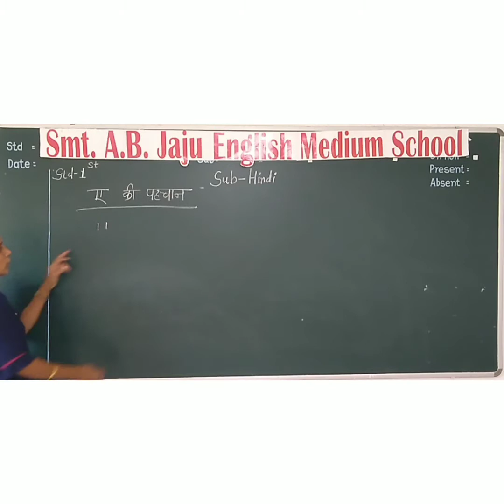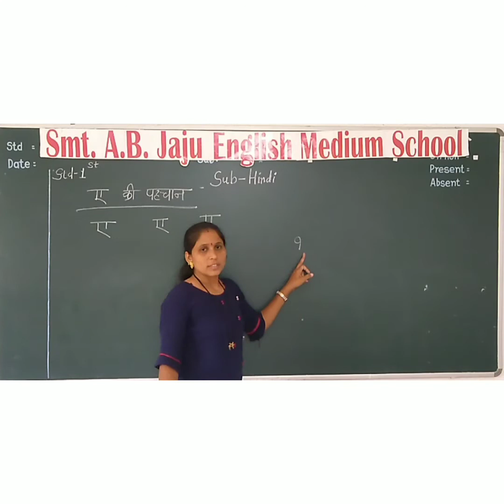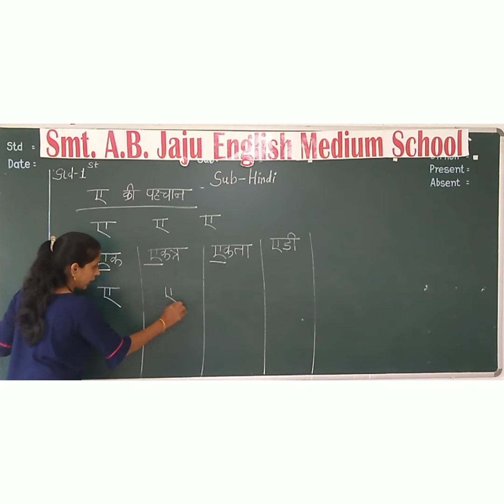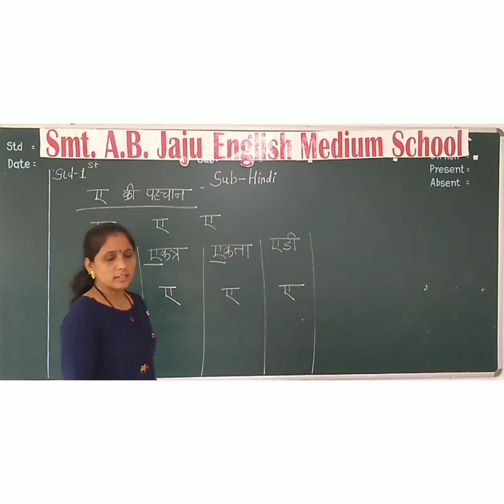Std 1st Day8 हिंदी ए की पहचान